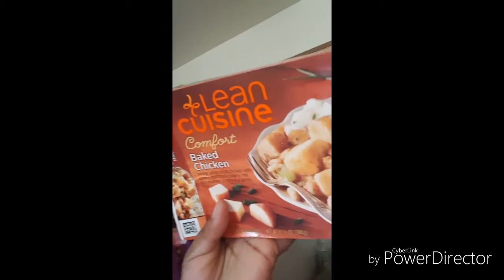my 300 lb life s2 ep5 /looking up !